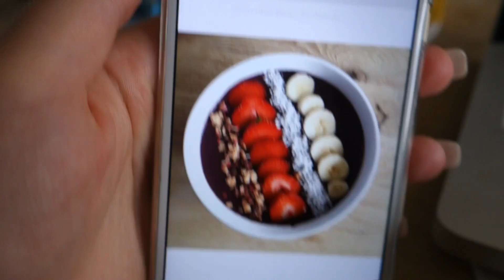I'VE BEEN STRESSED! (&TRENDY)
Send me pictures on Twitter or ask me fun questions using the hashtag